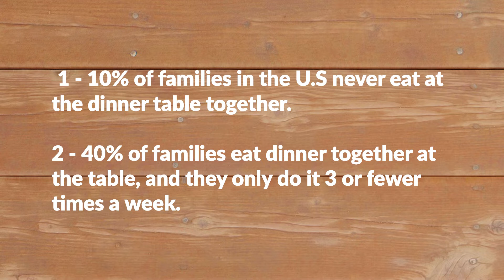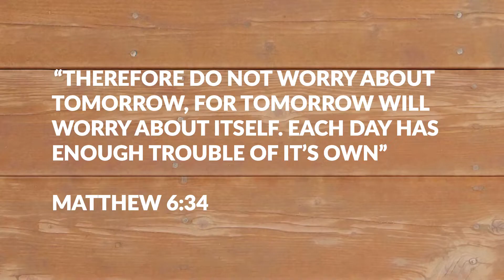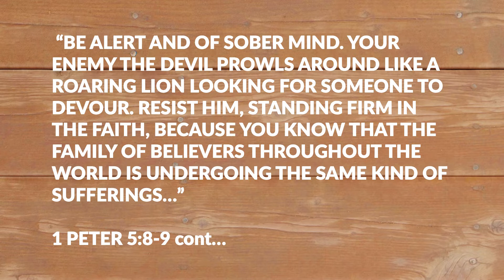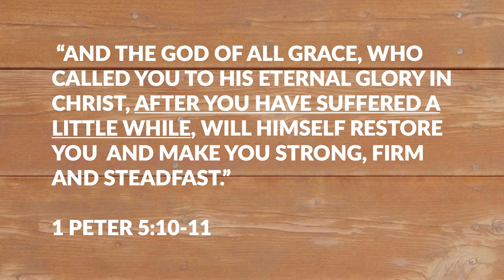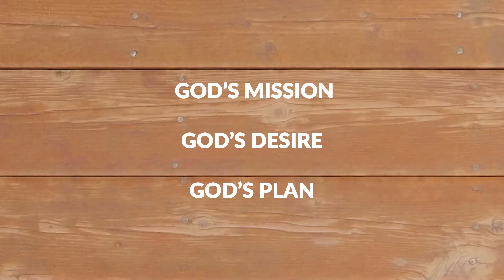2020.11.04 Collective Yth Sermon